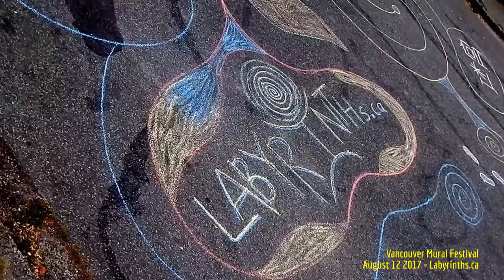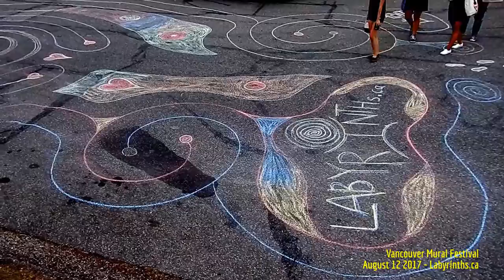HiMY SYeD - Multi-Whirlpool Spiral Chalk Labyrinth, Vancouver Mural Festival Saturday August 12 2017